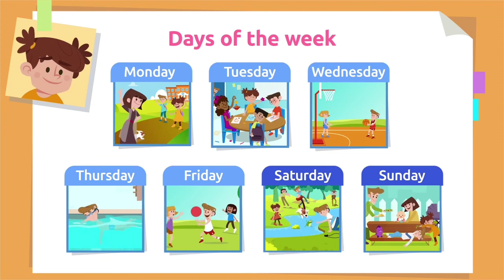Seven (7) Days Of The Week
In this video we can learn about a day of the week